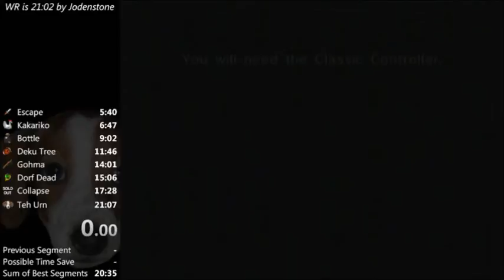OoT English Version in 21:01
This is currently the best time for the english version of OoT. The run was far from perfect and can definitely be beaten.